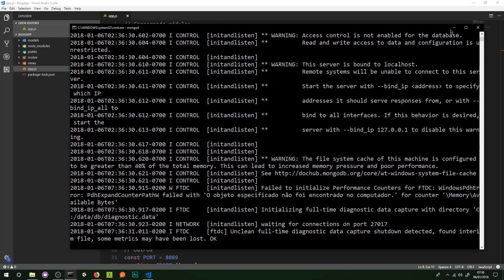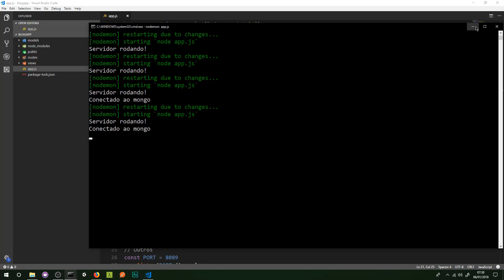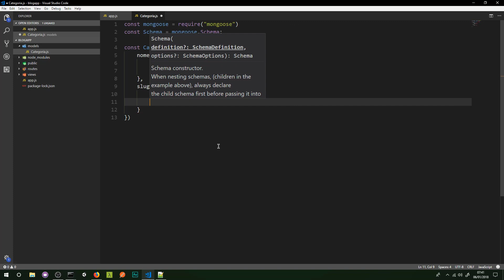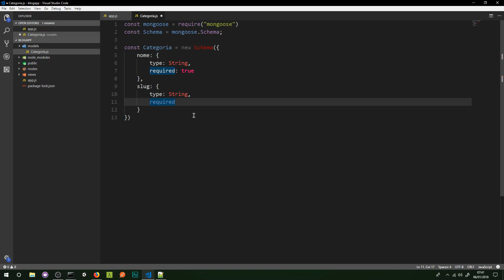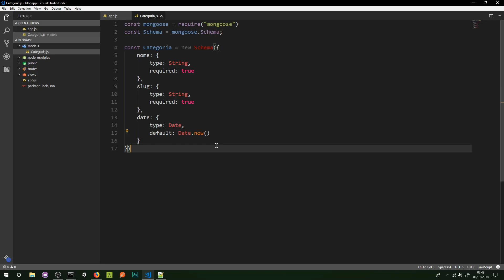Curso de Node.js - Definindo o model de categorias #35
Curso de Node.js - Definindo o model de categorias, nesta aula vamos continuar desenvolvendo nossa sistema com Node.js e Express.js

[GRÁTIS] Aprenda a desenvolver sites e sistemas para web com esse E-book 100% gratuito | Grátis por tempo LIMITADO, BAIXE AGORA!

[GRÁTIS] Aprenda a desenvolver sites web com HTML, CSS, Javascript e Bootstrap neste curso 100% gratuito sobre front-end

[GRÁTIS] Aprenda a criar 12 projetos com JAVA WEB neste treinamento gratuito, e ganhe 4 E-books gratis -- Aproveite enquanto está gratis